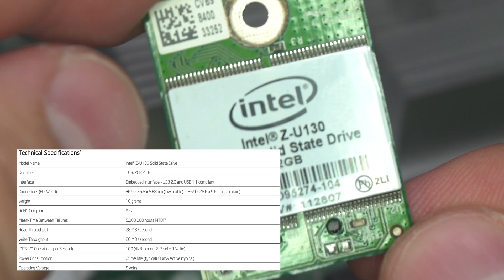Riverbed Steelhead 550 Teardown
Tearing down a Riverbed Steelhead 550 network appliance.

Equipment used for filming:

Sony A6500 with 16-50 lens